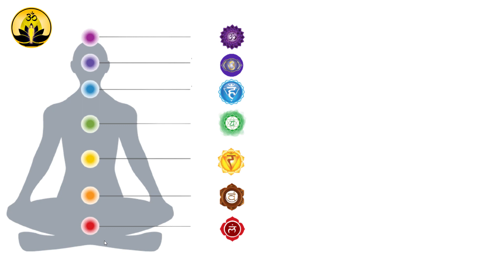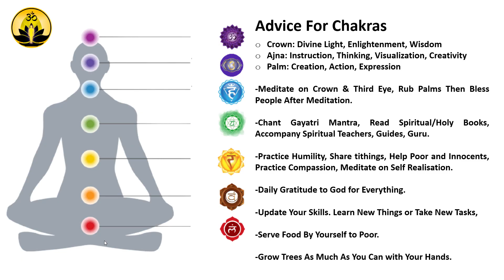The MAGICIAN Card | CHAKRA Balance | Part 5 | Learn Tarot Card Reading in Hindi | Ankit Jain | India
For Learning, Booking Slots & Other Queries
Gratitude / Energy Exchange UPI: tarotankkit@ybl Book Slot For Reading and Learning

Tarot Card Reading For Beginners,
Tarot Card Reading Future Spouse,
Tarot Card Reading Saggitarious,
Tarot Crad Reading Current feelings Today,
the magician full movie,
the magician trailer,
the magician from volcano part 1,
the magician tarot,
the magician tarot card meaning,
the magician movie,
the magician from volcano part 2,
the magician sunlight,
the magician of density love,
the magician elephant full movie,
the magician tarot card meaning in hindi,
the magician from volcano,
the magician card meaning,
the magician card,
the magician card in tarot,
the magician card meaning in hindi,
the magician card the quarry,
the magician card full movie,
the magician card reversed,
the magician card in love,
the magician card tarot guide,
the magician card upside down,
the magician card binding of isaac,
the magician card isaac,
the magician card explained,
the magician tarot, How to learn tarot card reading in Hindi,
Tarot card meanings and interpretations,
Tarot and kundalini connection,
Tarot card complete course,
Tarot and manifestation tips,
Tarot and astrology compatibility,
Tarot card spreads and layouts,
Tarot and alchemy secrets,
Tarot card of the day,